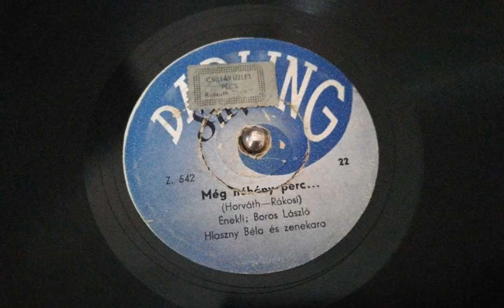Boros László : Még néhány perc...